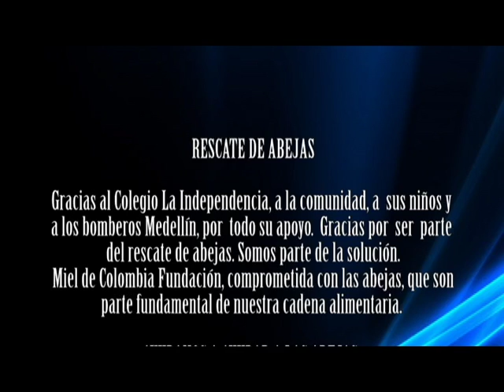BOMBEROS MEDELLIN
RESCATE DE ABEJAS
Gracias al Colegio La Independencia, a la comunidad, a sus niños y a los bomberos Medellín, por todo su apoyo. Gracias por ser parte del rescate de abejas. Somos parte de la solución.
Miel de Colombia Fundación, comprometida con las abejas, que son parte fundamental de nuestra cadena alimentaria. AYUDANOS A AYUDAR A LAS ABEJAS.